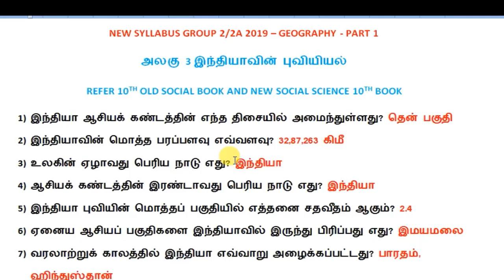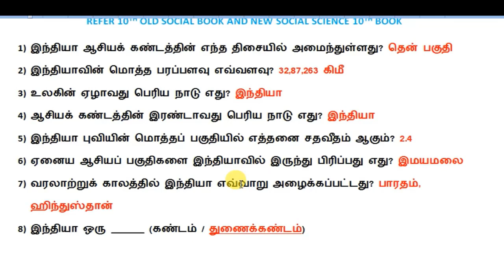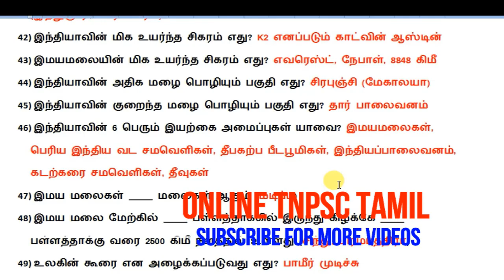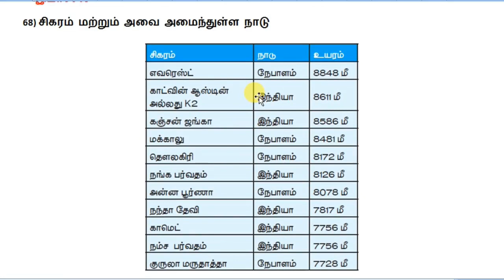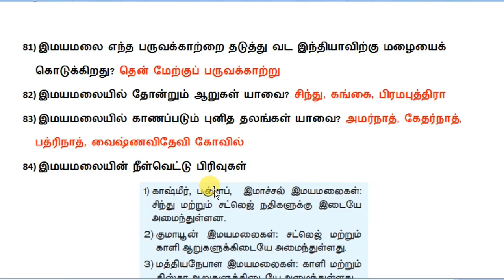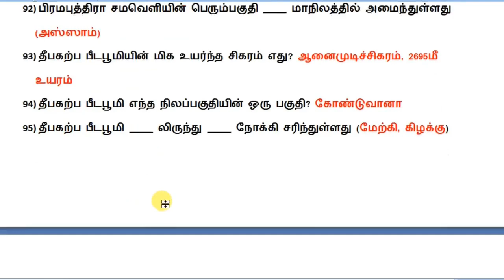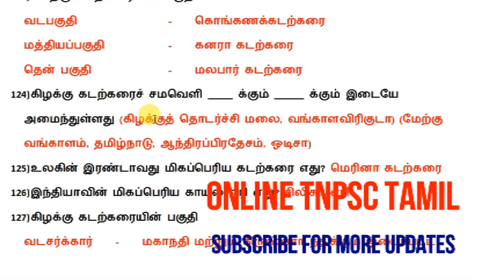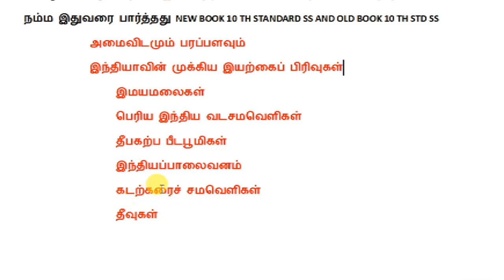இந்தியாவின் அமைவிடம் -இயற்கை அமைப்பு -10TH STD GEOGRAPHY LESSON 1-TNPSC GANESH